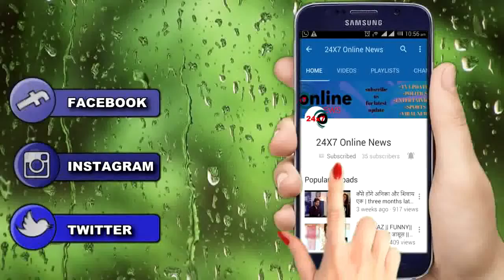कीर्ति के सामने आया नक्श से जुड़ा ये सच YE RISHTA KYA KEHLATA HAI